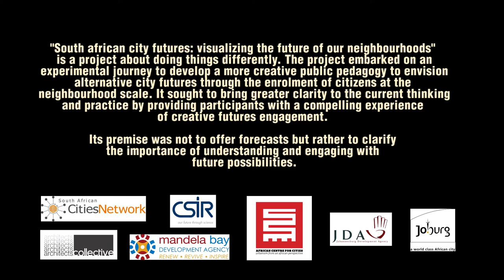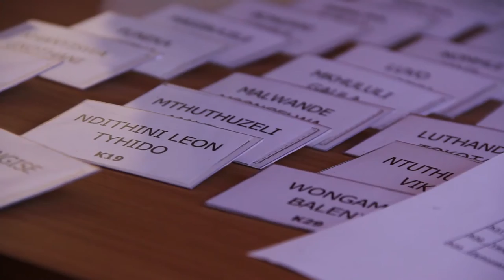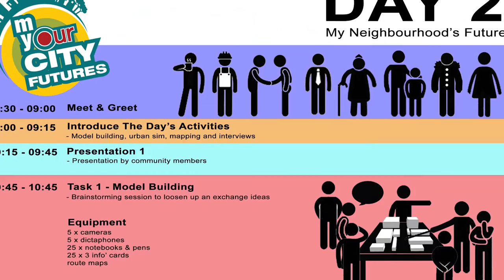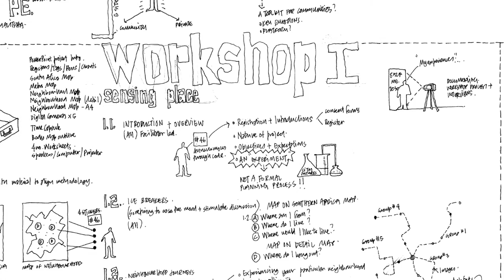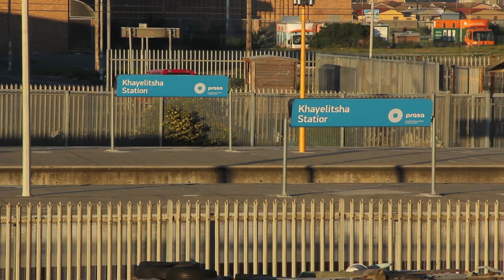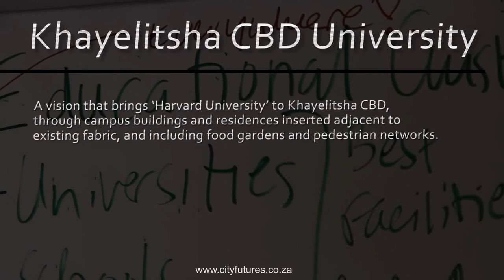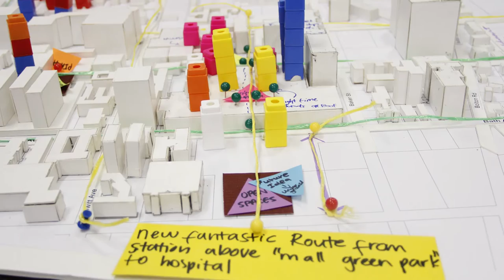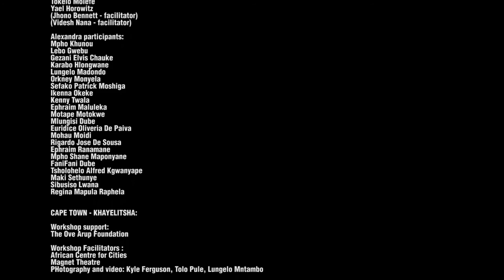South African City Futures 2106 Documentary (Short)